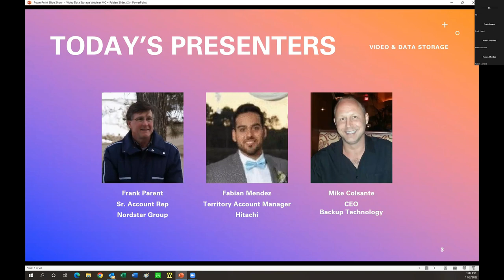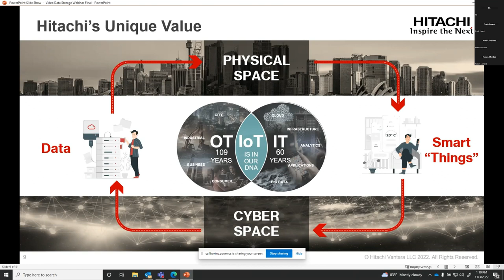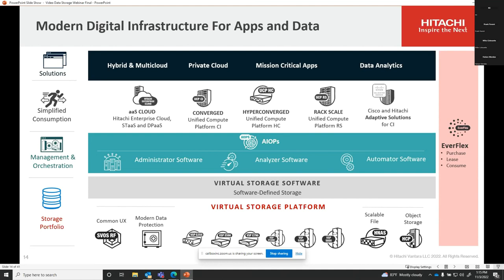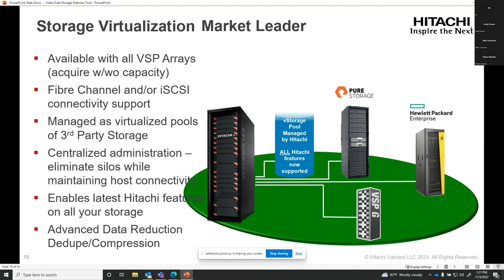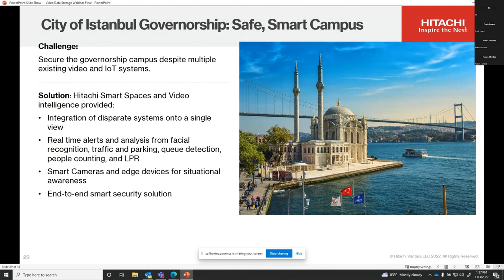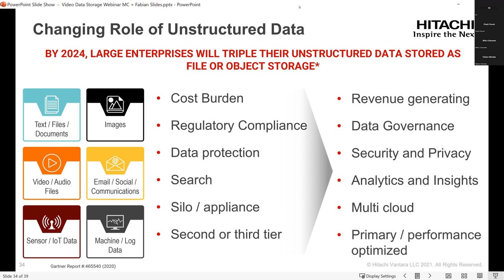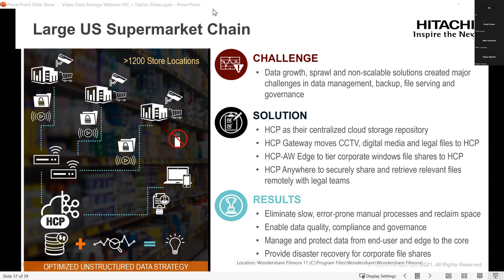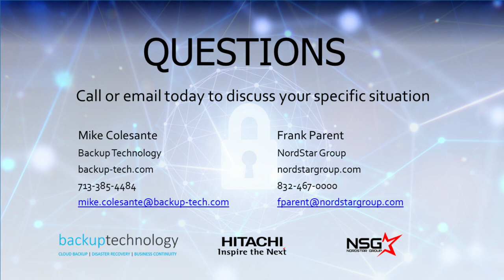Surveillance Video Storage in Education Webinar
Video and Unstructured Data Growth Challenges
According to Gartner, data will grow by 800% over the next five years, of which
80% will be unstructured in the form of file shares, backups, archives, logs,
media files, dev/test, and analytics. In this video, we explore options to manage the massive data growth specifically related to surveillance video. We also explain how multiple data silos result in mass data fragmentation across the data center and cloud.